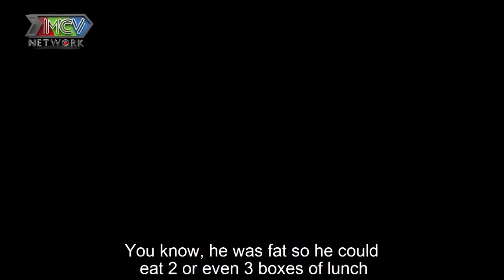Nam Vương makeup khi còn là BÓNG SẮP VÔ NGHỀ bị trai LẤY TAY CHỌT RÁCH QUẦN thấy phê phê